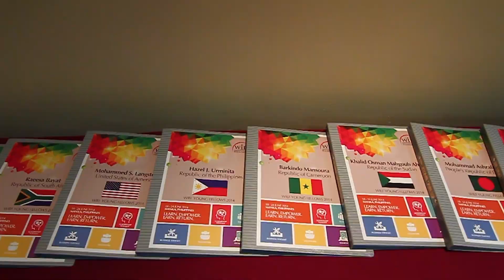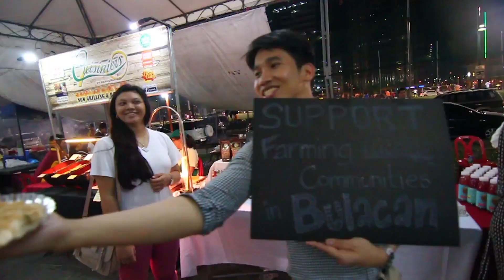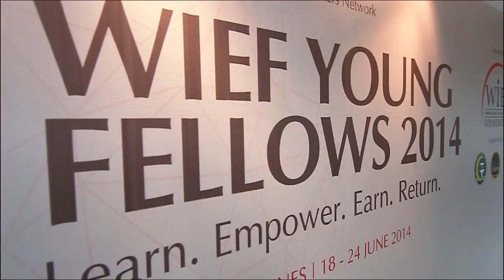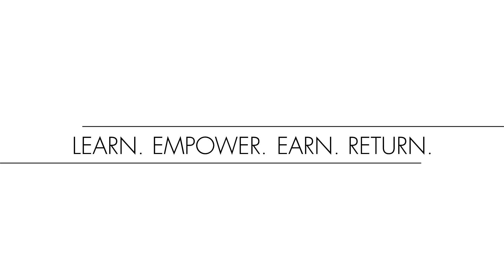WIEF Young Fellows 2014, Manila, Philippines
The WIEF Young Fellows is one of WIEF Young Leaders Network’s (WYN) flagship programme focusing on youth leadership. It is a one-week intensive programme covering personal and community leadership, entrepreneurship and business management, environmental sustainability, social enterprise and philanthropy.

Take a glimpse at WIEF Young Fellows 2014 held in Manila, Philippines!